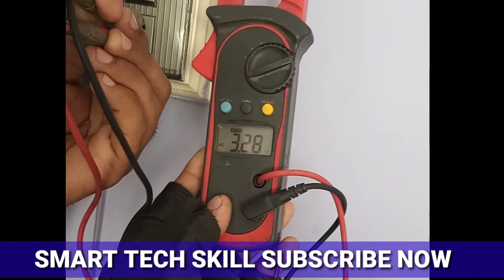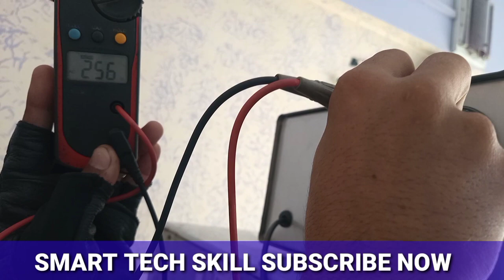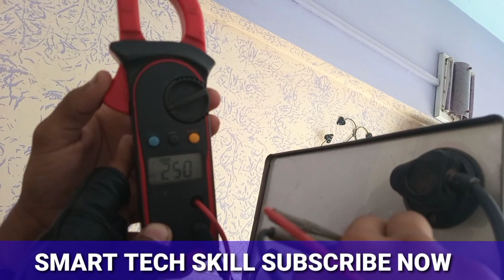Refrigerator testing information over voltage solution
refrigerator repairing karne ka tarika

refrigerator thermostat replacement

Is video me apko detail me sikhaya gaya hai k refrigerator ka automatic switch kese change kar skte hain video kesi bani hai comment me lazmi batai thanks

How to Earn Money From Snake video
hame her social network per follow karen thanks

snake aap link  :  1. The invitation code is [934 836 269].
2. Tap the link below to install.

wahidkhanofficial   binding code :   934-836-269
SNAKE app join us no bending our code : 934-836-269

app download karen or hamara code bind karen hamari group me join hojai video dekhne k bhi pese milenge aplogon ko hamara bending code add kar k hamari videos dekhen ?
SMART TECH SKILL wahid

for REPAIRING at your door step

channel ko subscribe zarur karen ta k ap hunar sikh sake mager yad rakhe humne jo bhi sikhaya hai aplogon ko ye video lazmi share karen ta k kisi or ko bhi faida ho ye apko zarur karna hai thanks

hum chahte hain k log berozgari se bachsken or apna khudka karobar karsaken is kam me hamara sath den ta k hum milkar logon ka rozgar kamane me madad kar saken

ham apne channel k zarye garibon ki help bhi kar rahe hain ager ap dil se apni kamai mese kuch gareebon ko dena chahte hain to hamare channel ko zarur DONATION den jo bhi apki hesyat ho apk name ko hidden rakha jaiga..

HADIS , jub kabhi ksi ki help karo to dosre hath ko bhi khabar na ho bs ALLHA JANTA HAI K TUMNE help ki hai OR ALLAH TALA SUB SE BEHTER JANNE WALA OR DENE WALA HAI THANKS

Bank ALHABIB
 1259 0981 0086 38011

Abdul wahid khan.

for Quarries:-
smart tech skill
how to download snake app
snake aap se pese kese kamate hain
snake app
snake aap code binding problems
snake app se pese nikalen
how to earn money from snake aap

refrigerator thermostat replacement
refrigerator thermostat replacement malayalam
refrigerator thermostat repair Telugu
refrigerator thermostat repair Hindi
fridge thermostat replacement Tamil
fridge thermostat repair Hindi
how to repair
refrigerator cleaning